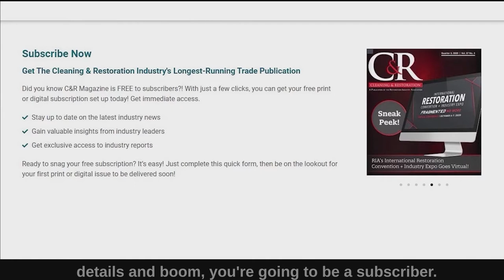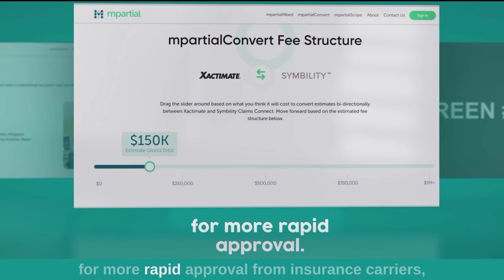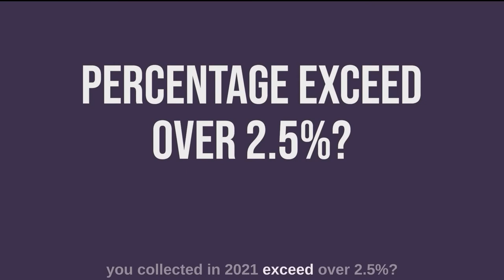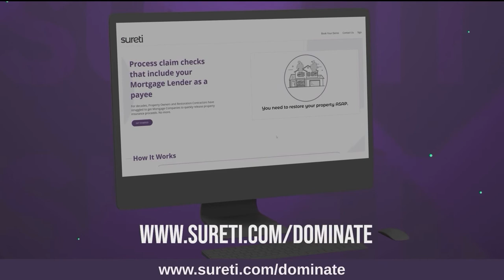Building Your Empire w/ Ramiro Martinez | Restoration Domination Ep 073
All of the most successful companies that we have ever encountered have a few things in common.  The leaders reach out for help early and often,  they value and take good care of their employees, they have detailed plans that they follow and they look for smart ways to increase their lead flow.  On episode 073 of the Restoration Domination Podcast, your host Rico Garcia Jr interviews special guest Ramiro Martinez from 1st Choice Solutions Restoration.  They discuss how he went from never having finished high school, no formal education, no prior exposure to the industry and five children to care for, to implementing strategies anyone can use to bring in $900k in their very first year of business and how anyone can find success if they just follow the same strategies.

Biggest Takeaways:
Create a Plan Early & Execute on That Plan
Your Why May Change Over Time, Learn to Evolve
Mentors, Consultants & Coaches are the Fast track to success
Adding Massive Revenue To the Business By Adding This 1 Service (50k first Month )

Books:
Purpose Driven Life by Rick Warren
Entrepreneurial Conspiracy by Chuck Violand
7 Habits of Highly Effective People

mpartial uses geospatial data to assist in creating accurate estimates, invoices, documentation of damages or work done and assisting in faster and fairer claim settlement.

sureti Corporation removes the time and financial headaches of getting the mortgage company to release funds or a customer to pay their deductibles in insurance claims. They cut the middle man getting you paid faster and in full.

C&R Magazine is the oldest trade publication specifically dedicated to the cleaning and restoration industry. C&R is available in print and digital formats for free.